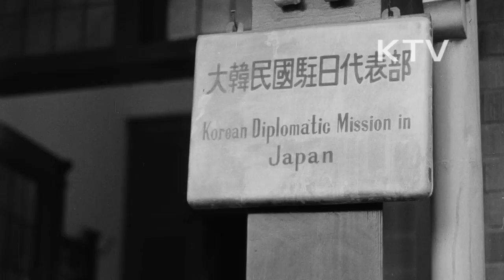대한뉴스 제 340호-박의장 미국으로 향발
박정희 의장의 미국 방문.
-박정희 의장 김포공항에서 환송식, 국민의례, 의장대 사열식.
-박정희 의장 성명서, 케네디 대통령과 만나 국민 여러분의 절실한 요망이 무엇이며 한국이 가장 필요한 것이 무엇인가를 분명히 논의할 것임.
-환송나온 내외인사들과 악수, 박정희 의장 비행기에 오름.
-박정희 의장 일본방문, 동경 하나다 국제공항 도착, 열광적으로 환호하는 재일교포.
-박정희 의장 이끼다 일본수상과 악수.
-도착 성명서를 통해 양국간의 이해증진과 한·일 회담의 조속한 타결을 이룩할 수 있는 유익한 기회가 될 것을 기대한다고 말함.
-영빈관을 향하는 박정희 의장을 환영하는 연도의 시민들.
-이끼다 수상 초청 만찬회.
-이끼다 수상과 환담, 제6차 한·일 회담에 대한 의견 교환.
-박정희 의장 기자회견.
-영빈관에서 이끼다 수상, 기시 前 일본수상, 정계 인사들을 초청, 만찬회를 베풂.
-박정희 의장 주일 대표부를 방문, 직원들과 한·일 대표들에게 노고를 치하함, 기념사진 촬영.
-박정희 의장 미국 워싱톤 공항 도착, 재미교포들 환영식.
-죤슨 부통령, 러스크 국무장관의 영접을 받음.
-애국가 연주, 박정희 의장 미 국군의장대 사열.
-태극기를 흔드는 교포들.
-죤슨 부통령의 환영사.
-박정희 의장의 도착 성명서, 미국과 한국 상호간 여러가지 문제들을 토의할 수 있는 기회를 가지게 된 것을 기쁘게 생각한다고 말함.
-박정희 의장, 환영나온 재미교포들과 악수 후 한국대사관으로 향함.